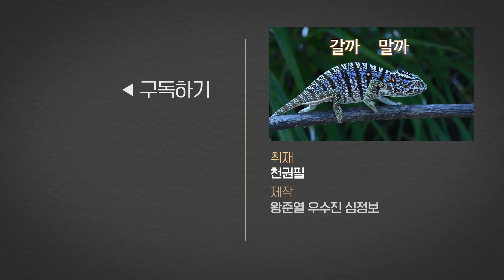[ENG SUB] 100년 만에 나타난 볼츠코우 카멜레온…화났을 때 몸에 일어난 놀라운 변화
눈을 위 아래로 요리조리 돌려가면서 조심 조심 나뭇가지 위를 걸어간다. 화려한 색을 자랑하는가 하면 잎사귀처럼 초록색인 녀석도 있다. 107년 만에 다시 세상에 모습을 드러낸 볼츠코우 카멜레온이다.

멸종된 줄 알았던 희귀 카멜레온이 아프리카 마다가스카르섬에서 발견됐다. 100여 년 전에 이 카멜레온을 처음 발견한 탐험가 알프레드 볼츠코우의 이름을 따서 볼츠코우 카멜레온이라고 불리는 종이다. 하지만, 이 카멜레온은 1913년을 마지막으로 모습을 감췄었다.

그러던 중 2018년 마다가스카르 북서쪽을 탐험하던 연구팀이 멸종된 줄 알았던 볼츠코우 카멜레온을 발견했고, 유전자 확인을 통해 비로소 100년 전에 사라졌던 카멜레온이 다시 나타났다는 사실을 최근 과학저널에 공식 발표했다.

신기한 건 기분에 따라 몸 색깔을 바꾼다는 것이다. 보통 때는 이렇게 초록색이다가도, 화가 나거나 스트레스를 받으면 점점 흰색부터 파란색, 보라색까지 화려하게 바뀐다.

여러분이 알고 있는 동물의 스토리를
영상, 사진과 함께 애니띵에 제보해주세요